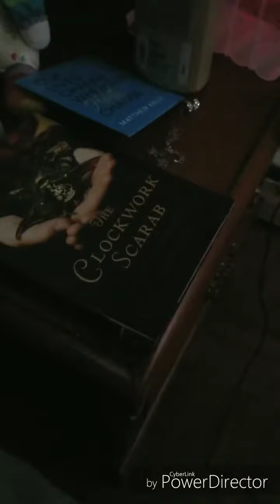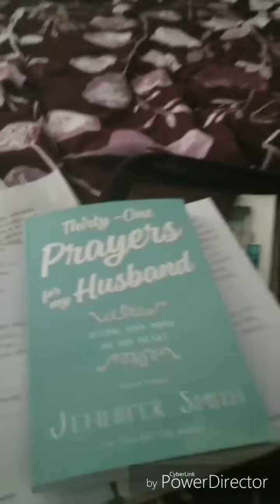Bedtime vlogging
A little bit of chitchat before bed